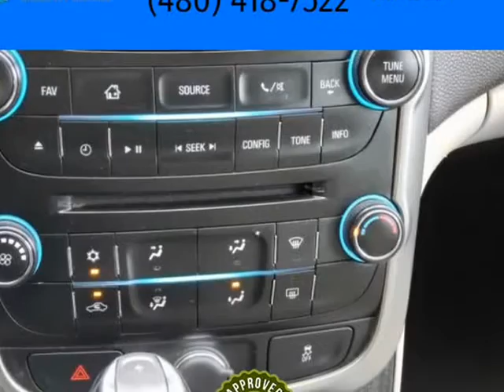2016 Chevrolet Malibu Limited LT Bluetooth plus 2 in stock! (Tempe, Arizona)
Appointment Only
Tempe